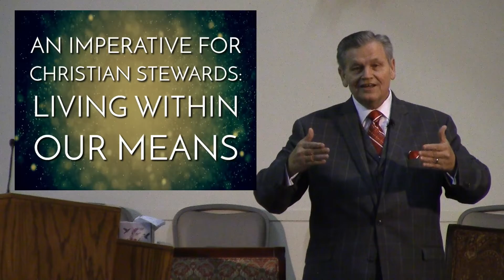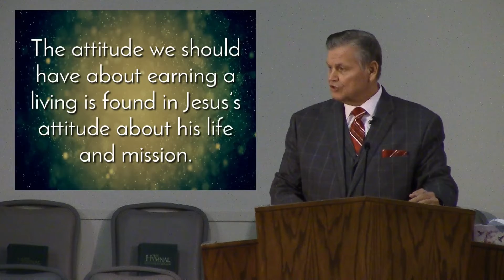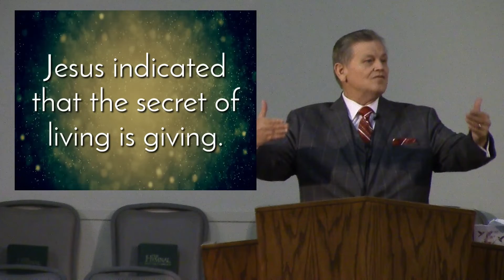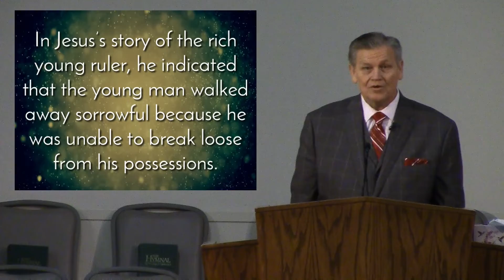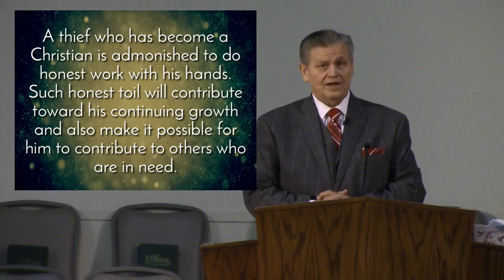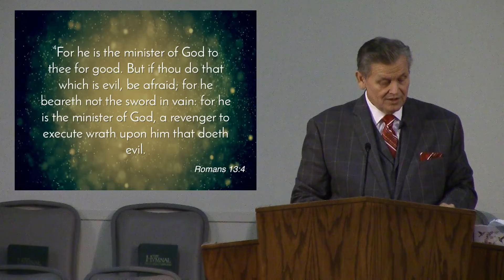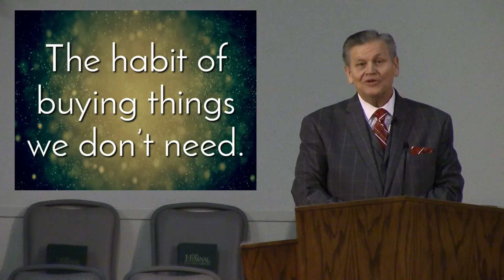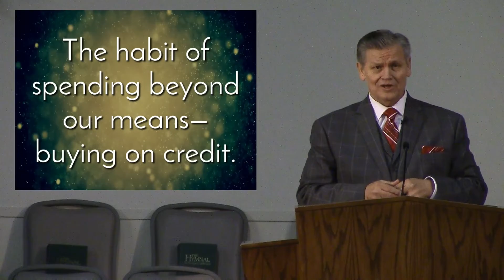An Imperative for Christian Stewards:Living Within Our Means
Text: “Let him that stole steal no more: but rather let him labour, working with his hands the thing which is good, that he may have to give to him that needeth ” (Eph. 4:28).

Scripture Reading: 2 Thessalonians 3:6–13

Introduction

Most Christians give too little money to our churches because we spend too much elsewhere. And, despite all our complaints to the contrary, we spend a great deal for things we do not need. To put it another way, the Christian cause is suffering because we are wasting our resources on ourselves. Our greed for things exceeds our dedication to God.